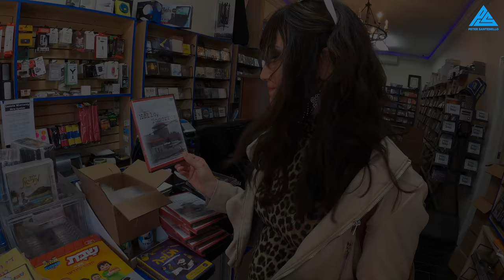What Hasidic Women Have To Say (eye-opening experience!) 🇺🇸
In this video, we go deep into the Hasidic world of Boro Park, NYC to talk to a local Hasidic woman and her friends. This is an eye-opening experience full of surprises and golden nuggets of wisdom.  More Below ↓

A special thanks to Shloime (check out his YouTube channel below) for setting this up, Malky for being so cool and sharing her thoughts about life and the Hasidic world, and to my lovely wife Natalia who helps me tremendously behind the scenes with these videos.

FOLLOW ME 📸

ACCOMMODATION 🛏️

MY GEAR 🎥

► SD Cards
► Drone (I use sparingly)
► Hard drives
- Slower/less expensive
► Backpack

NOTE 📝